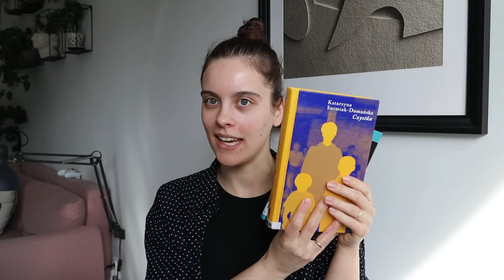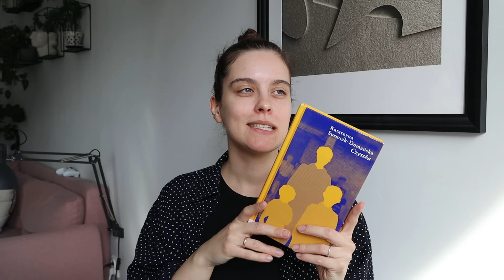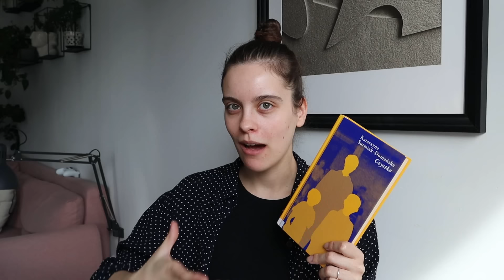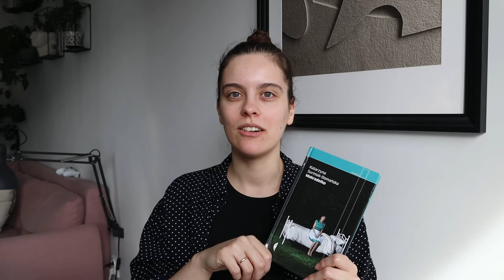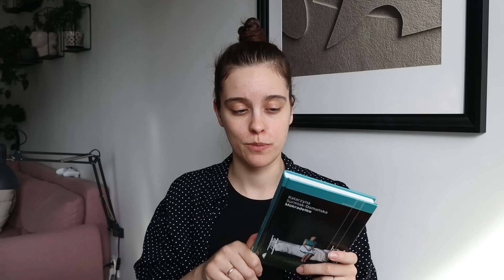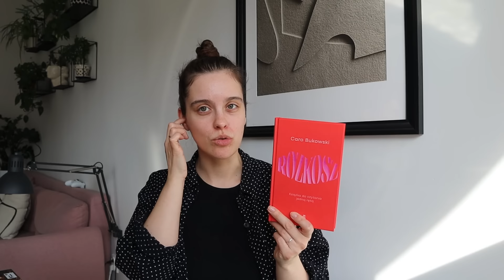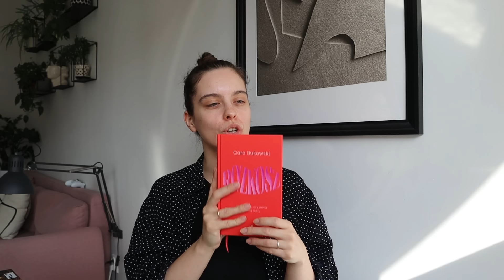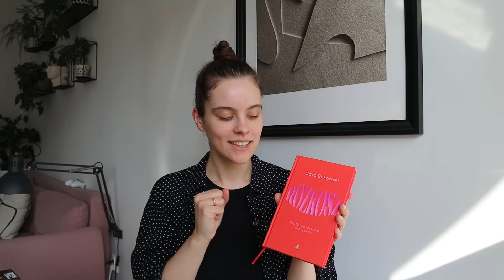Kulturalne inspiracje lutego | Ciut Więcej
Ściskam,
K.